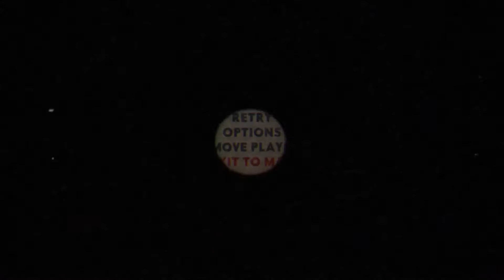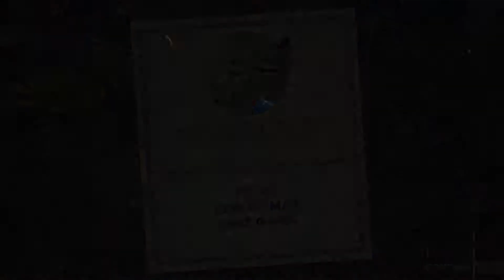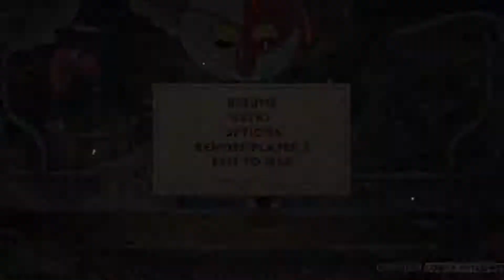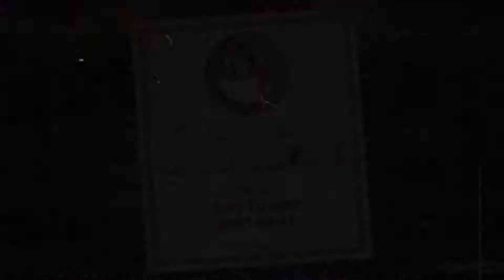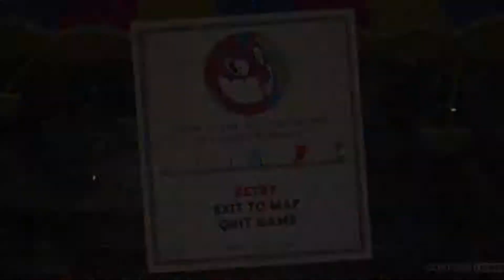A new new stragegy! (Cuphead #25)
More damage is better!